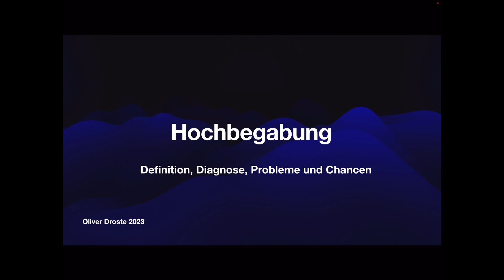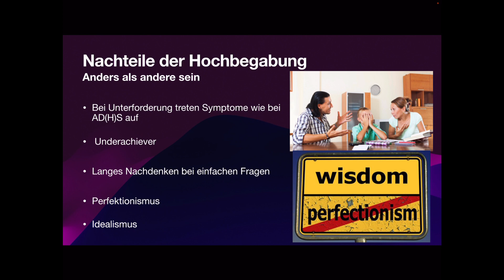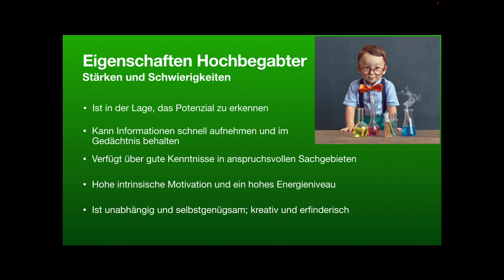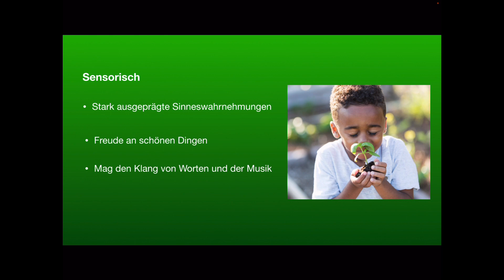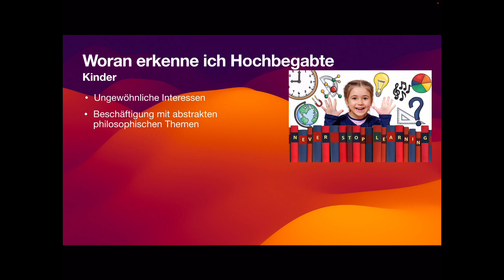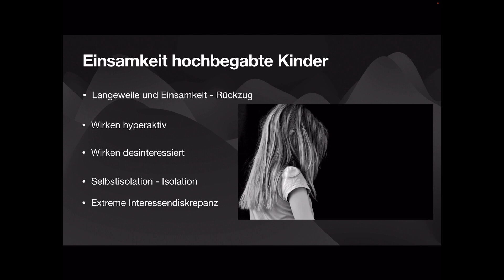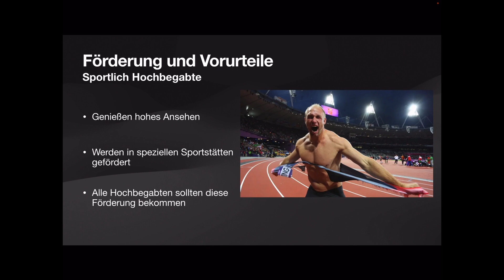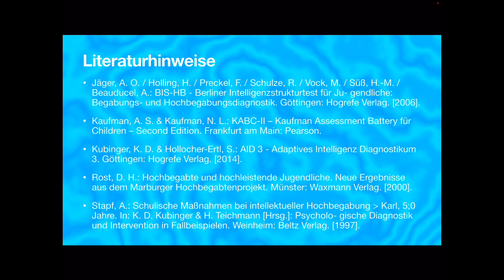Hochbegabung - Vorurteile, Erkennungsmerkmale, Fakten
Was ist Hochbegabung? Warum ist Deutschland das Schlusslicht, was die Förderung von Hochbegabten ist?! Warum existieren bei uns solche Vorurteile und solches Unwissen darüber?!